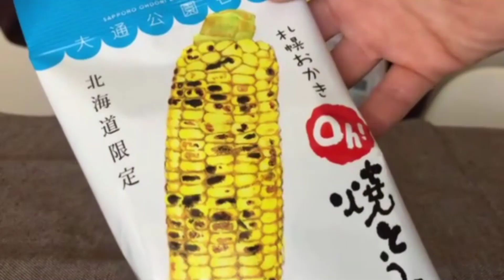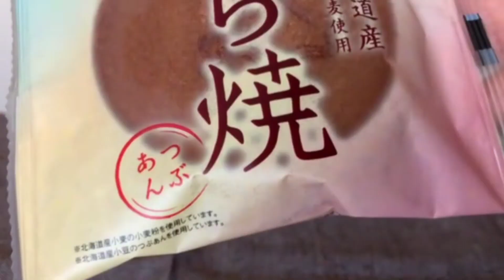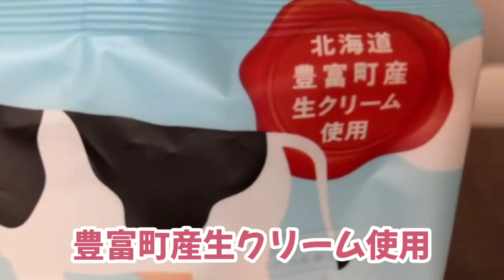北海道のお土産 セイコーマート 2023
今年もパパが北海道出張でお土産たくさん買ってきてくれました。
セイコーマートのオリジナル商品や和菓子など、どれもおいしかったです。
親はおいしいと飲んでいましたが、ガラナだけはちょっと苦手でした。